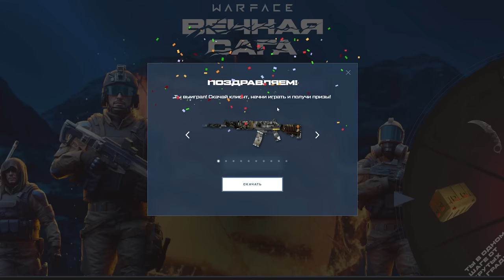ЛУЧШИЙ ТУРНИР Warface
Сегодня Ракутагин расскажет вам о лучшем турнире Warface.